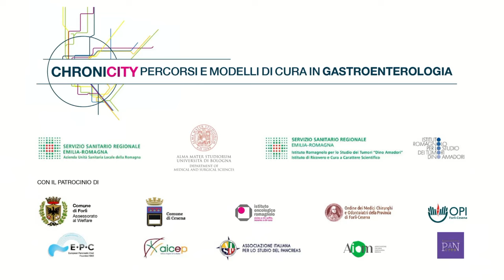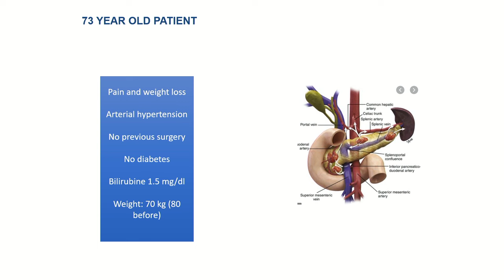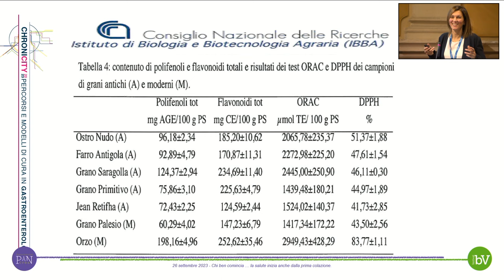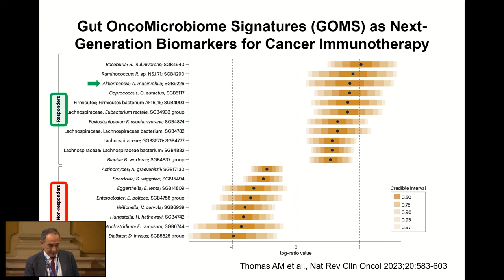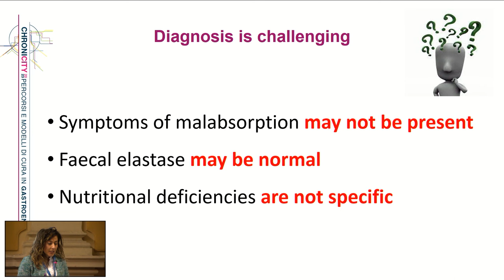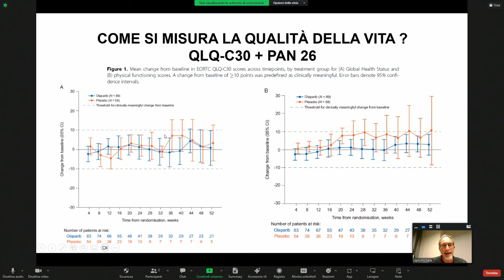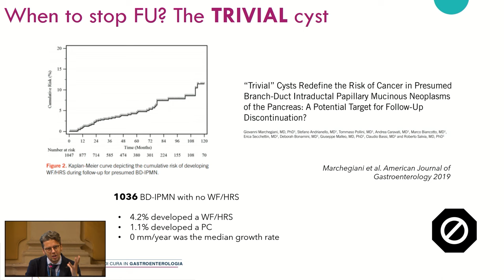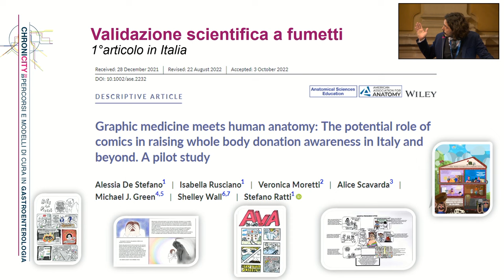Giornata Mondiale Tumore al Pancreas - Forlì, 16.11.2023 Sala Comunale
Le UOC di Chirurgia Generale dell'Ospedale di Forlì, UOC di Gastroenterologia ed Endoscopia Digestiva dell'Ospedale di Forlì e di Cesena e UOC di Oncologia dell'IRST di Meldola, organizzano un incontro, dal titolo "CHRONICITY 2023: Giornata Mondiale Tumore del Pancreas" per sensibilizzare la comunità riguardo le malattie pancreatiche